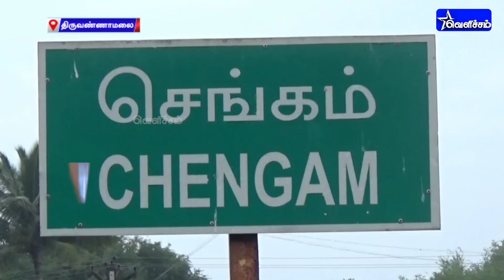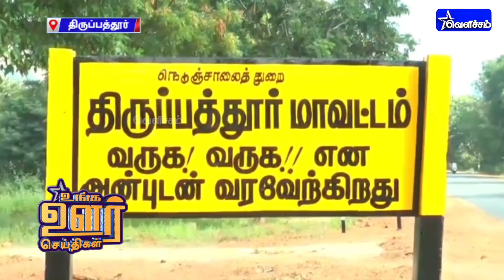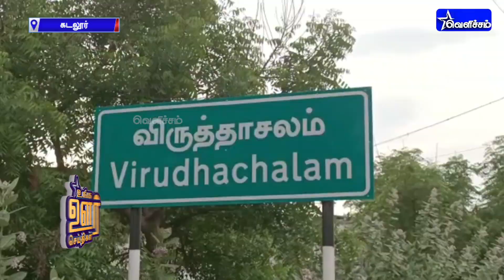உங்க ஊர் செய்திகள்| Unga Oor Seithigal | 11-11-2022 | 7.30 PM | VelichamTV